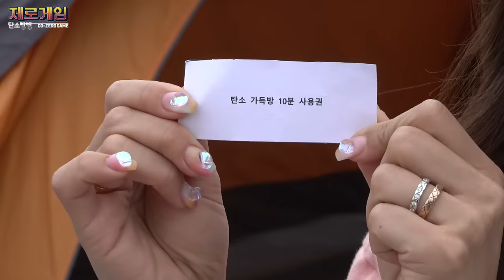[제로게임] EP04. 하나도 못 찾다가 팀 방출 위기? 등잔 밑이 어두운 에너지 보물찾기 | 웹예능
NZ 패밀리에게 주어진 특명,
글램핑장 곳곳에 숨겨진 보물찾기!

팀별 탄소 배출 점수에
득이 될 수도, 독이 될 수도 있는
다양한 아이템이 숨겨져 있다!

그런데...하나도 못 찾았다가 팀 방출 위기?!
희비가 교차하는 패밀리들, 과연 보물찾기의 결과는?